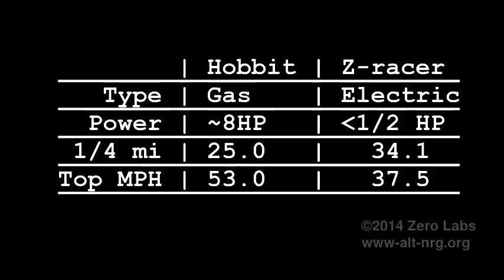#367 Results video - RWG vs Zero, The Race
This is the actual race video challenge between RWG Honda Hobbit and ZeroFossilFuel LWB ultra low recumbent racer human/electric hybrid racing bike. ENJOY!

Here are the new recumbent bike stats.

Style: Ultra low LWB
Length: 8' 6"
Ride height: 6"
Curb weight: 69lb
Sprung rear suspension
Front chain rings: 48T, 38T
Rear wheel: 24" tire shaved, 8 sprocket cassette, 11T-32T.
Front tire: 20", 161cm circumference.
Head angle: 60 degrees.
Brakes: Front and rear side pull caliper. (Final will be disk)
Motor: MY1016, 36 VDC, 350W brush, 2750 RPM
Motor sprocket: 15T one way bearing
Wheel sprocket: 60T
Drive chain
Batteries: 3x 12V/7AH SLA + 1x 12V/5AH SLA boost pack
Motor controller: Home brew relay switching, Low/High speed & turbo boost
Bike computer: Digital, precisely calibrated.

Proving grounds: 1.00 mile stretch of very flat roadway. Elevation difference less than 5 feet end to end.